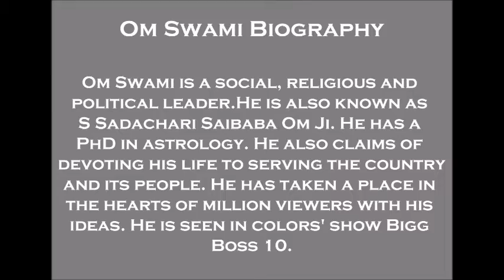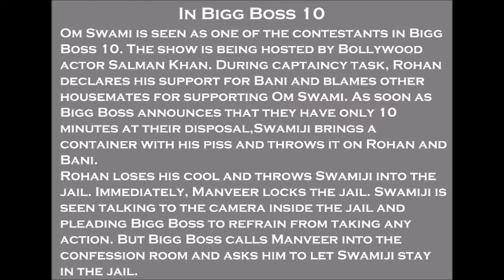Om Swami Exposed Biography Bigg Boss Season 10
Om Swami is a social, religious and political leader.He is also known as S Sadachari Saibaba Om Ji. He has a PhD in
astrology. He also claims of devoting his life to serving the country and its people. He has taken a place in the hearts
of million viewers with his ideas. He is seen in colors' show Bigg Boss 10.
Om Swami is seen as one of the contestants in Bigg Boss 10. The show is being hosted by Bollywood actor Salman Khan.
During captaincy task, Rohan declares his support for Bani and blames other housemates for supporting Om Swami.
As soon as Bigg Boss announces that they have only 10 minutes at their disposal,Swamiji brings a container with his
piss and throws it on Rohan and Bani.

Rohan loses his cool and throws Swamiji into the jail. Immediately, Manveer locks the jail. Swamiji is seen talking to
the camera inside the jail and pleading Bigg Boss to refrain from taking any action. But Bigg Boss calls Manveer into
the confession room and asks him to let Swamiji stay in the jail.

As a Contestant in Bigg Boss 10- He has been approached as a contestant in the tenth season of reality show “Bigg Boss“.
He is one of the lucky contestants who joined this time as a Commoner contestant. He is giving very tough competition to
other common contestants and celebrities contestants.

That's all for now please dun try to know much about swami om bcoz u know him well. :)